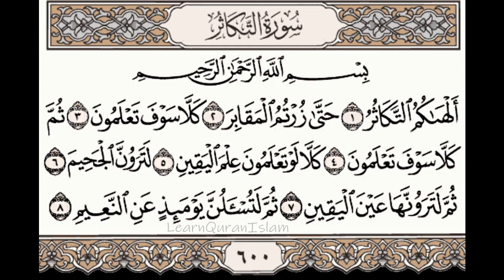At Takathur - 102 | Sheikh Shuraim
Beautiful recitation of surah At Takathur by Sheikh Shuraim